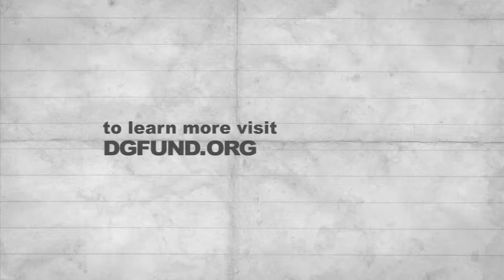Edward Albee & Will Eno: What's Your Routine?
Pulitzer Prize-winning playwright Edward Albee talks with Will Eno on taking breaks from writing in The Legacy Project Volume I.